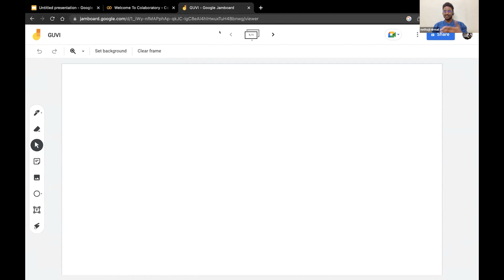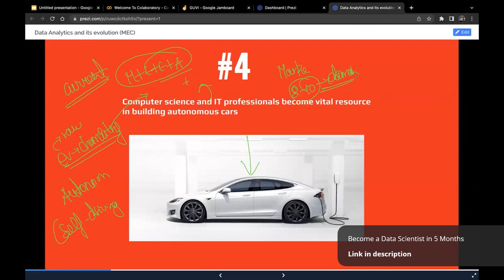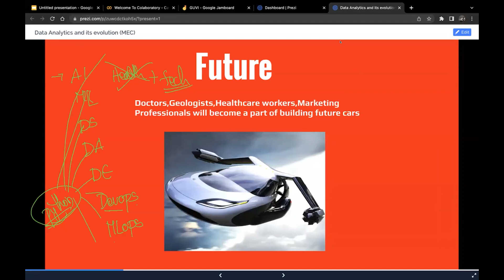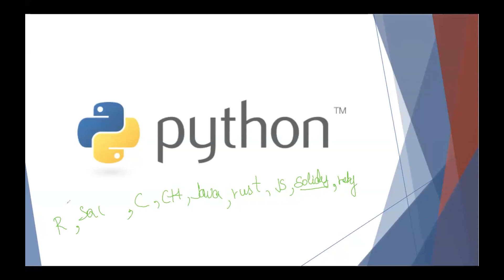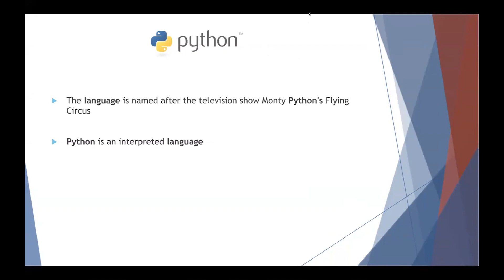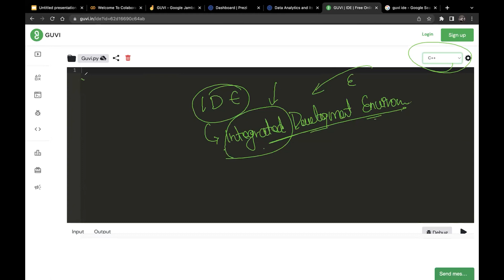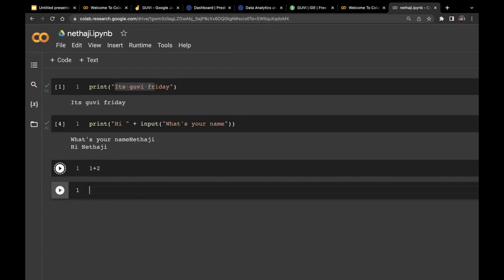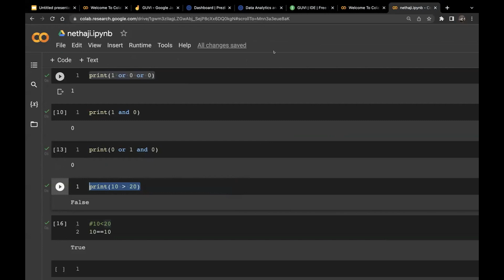Introduction to Python | Free Webinar on Data Science | GUVI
Python is commonly used for developing websites and software, task automation, data analysis, and data visualization, and here Mr. Nethaji Nirmal will guide you through learning the basics of Python.

Learn  Data Science with GUVI's Zen Class  & Become a Data Science Professional with IIT Certification in Advanced Programming at Top Companies like ChargeBee, Zoho, Amazon, etc.

Grab this opportunity & get trained by Industry- Proficient in this Data Science Program.

✔   Placement Assistance
✔  Globally Recognition Certification
✔  Learn from Industry Professionals